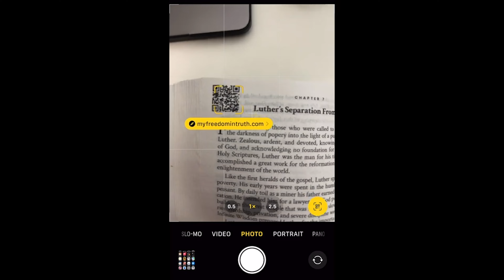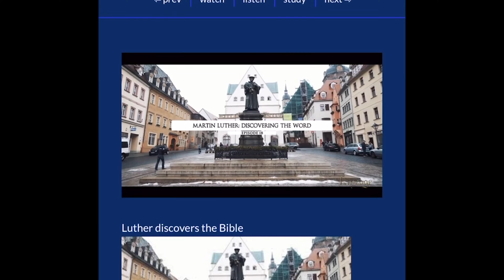Reaching 1 Million | Join us April 29, 2023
We need your help to share 1,000,000 copies of The Great Controversy. We are joining Streams of Light in their goal to have one book in every home in North America by 2026.

Sabbath, April 29, 2023, is our day to distribute The Great Controversy to all the households in Texas. Will you join us?

To find out how you and your church can get involved, visit streamsoflight.net or TexasAdventist.org.